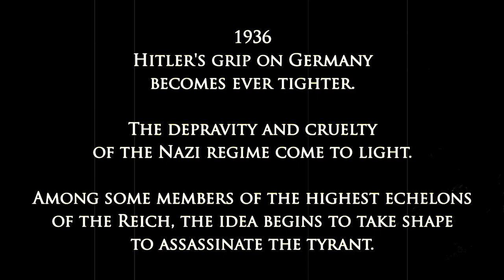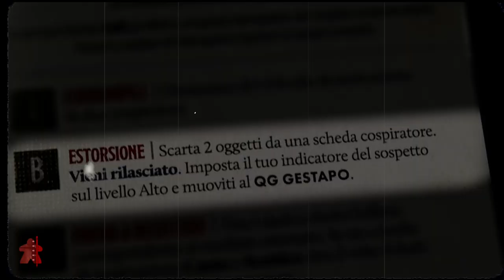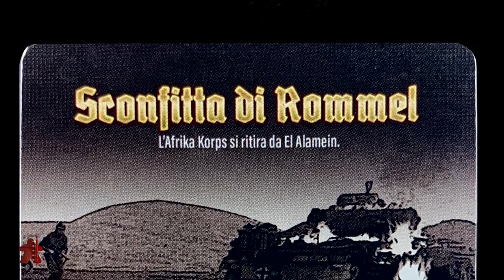Board Game Story - Black Orchestra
In collaboration with Fulvio Pisani from Storyboardgame, Chris Yi narrates the story of a game. This time, we attempt to over throw the third reich in Black Orchestra.

Future videos with English voice-over will be coming here on the Dice Tower.

BGG Link: